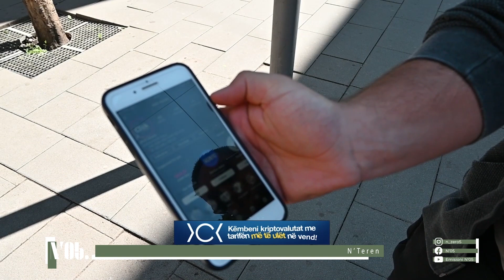Shperblime - Click Mobile